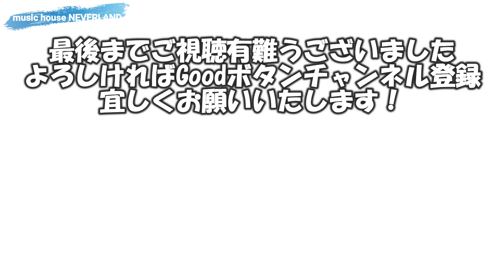【DIY】手洗い場排水管漏水ToT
手洗い場の排水管が漏水修理の途中で新たな問題が、、、（泣）

鬼人戦隊ダムセイバー主題歌歌ってます
「ウォーターファンタジア」

ほんじょうFM　毎週木曜夜８時「音楽のエビデンス」

運営プロデューサーやってます「ナチュラルバンビーネ」